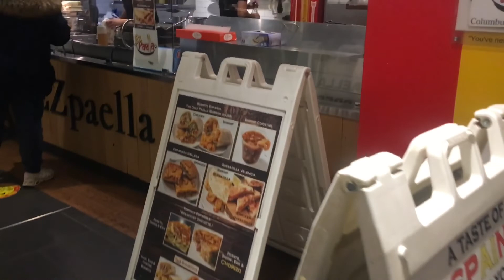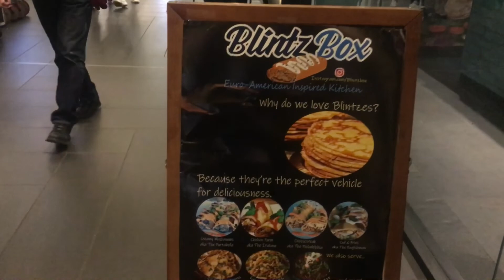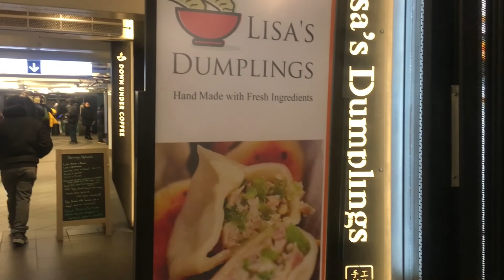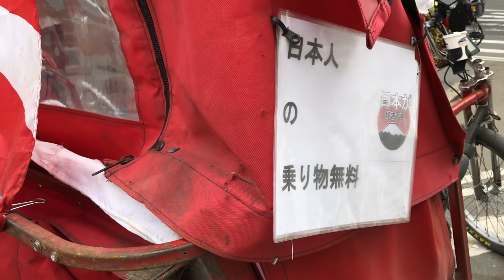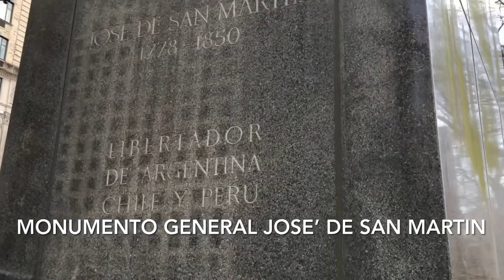紐約生活紀實｜紐約驚現第一個地鐵美食商店街，幽暗的地鐵通道"華麗轉身"，成了新潮有型的逛吃小天地! 不少中餐館進駐; 鄭愁予躂躂的馬蹄背後的真相; 特立獨行的馬車伕只載日本人，而且免費!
紐約驚現第一個地鐵美食商店街，幽暗的地鐵通道"華麗轉身"，成了新潮有型的逛吃小天地! 不少中餐館進駐; 鄭愁予躂躂的馬蹄背後的真相; 特立獨行的馬車伕只載日本人!